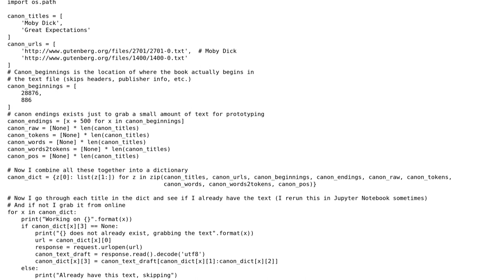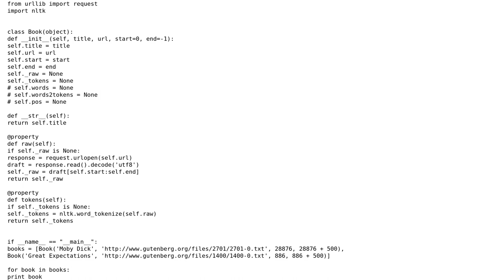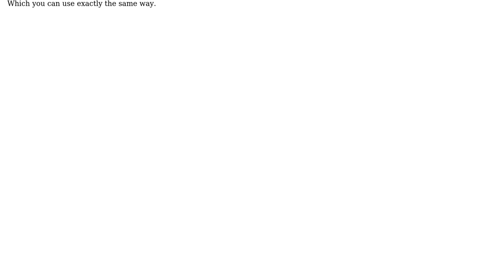Code Review: Tokenizing texts from Gutenberg archive for analysis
With thanks & praise to God, and with thanks to the many people who have made this project possible! | Content (except music & images) licensed under CC BY-SA | Music | Images & others | With thanks to user jss367 user Graipher user 200_success and the Stack Exchange Network Trademarks are property of their respective owners. You are responsible for your own actions.